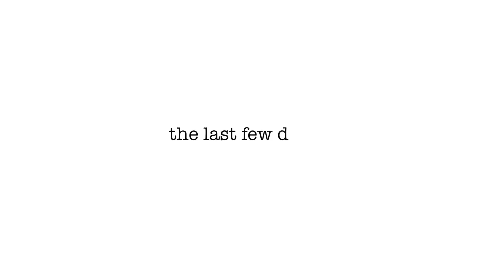WE FOUND OUR NEW FLAT + I got vaccinated!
So excited to finally share this good news and moving update!